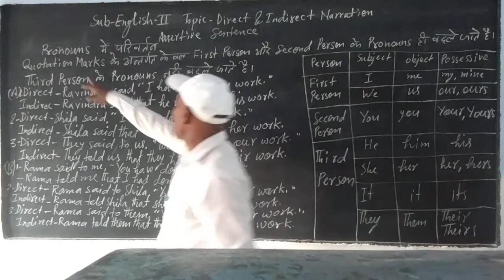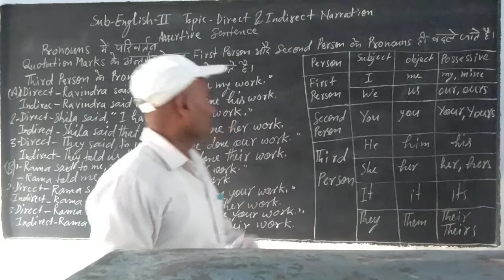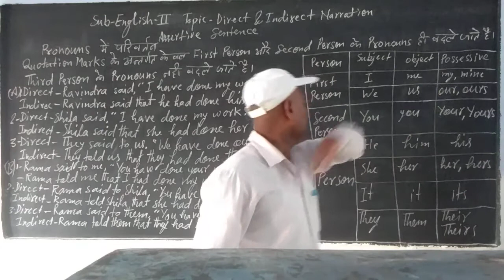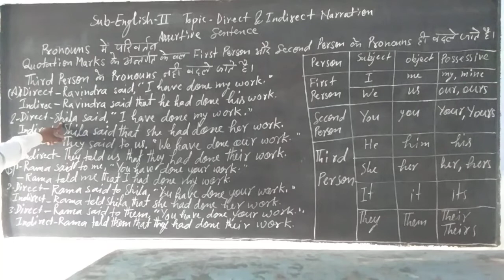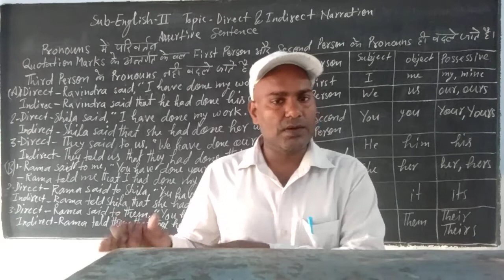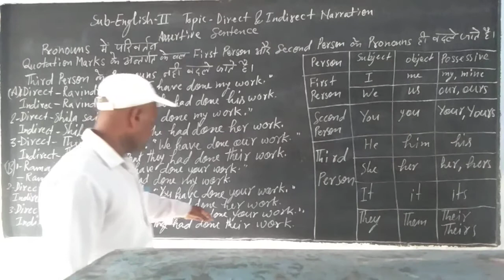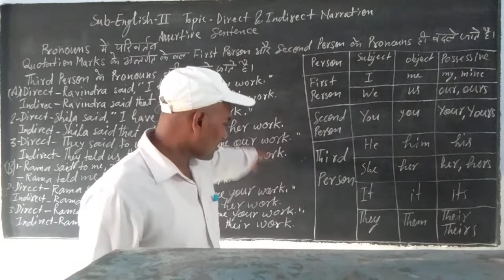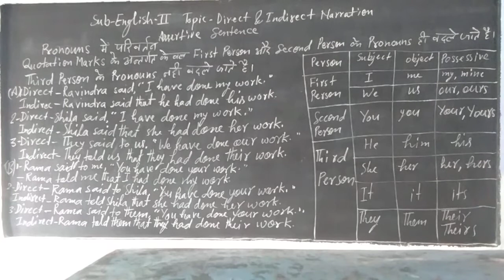Class 9th subject English second topic direct and indirect speech assertive sentence